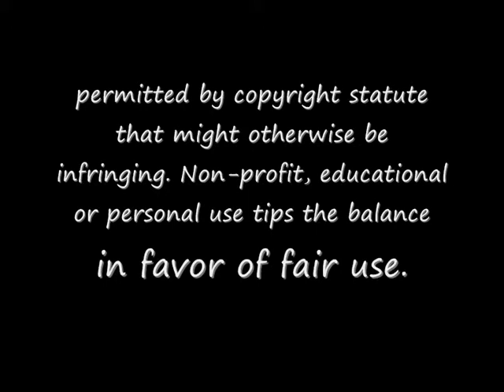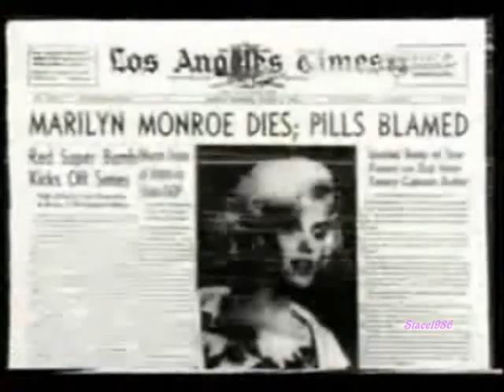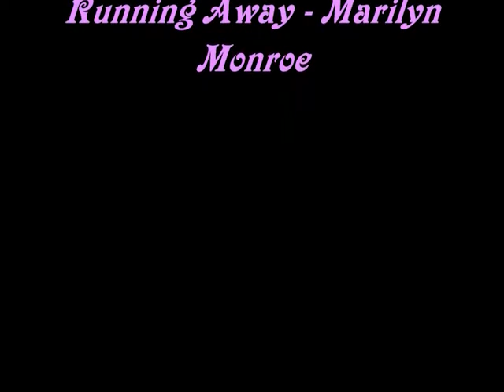Marilyn Monroe - Running Away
I was'nt actually planning on uploading this video. I have a lot of Marilyn videos that I have made solely for myself to certain songs I like and this was one of them, but after encouragement from my good Marilyn friend, Chris812125, I have decided that I WILL upload it (So this is dedicated to her :) for her awesomeness) I may turn it to private later on. I adore this video, mainly because I think the song is just beautiful and I believe that out of all the Marilyn videos I have made, this is my all time favourite:) So, I thought i'd share it with you guys too.